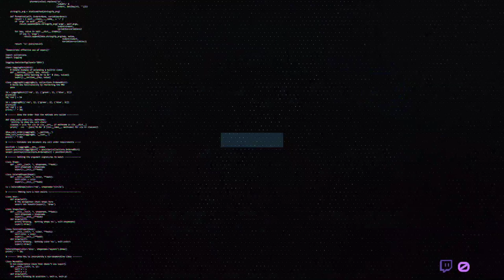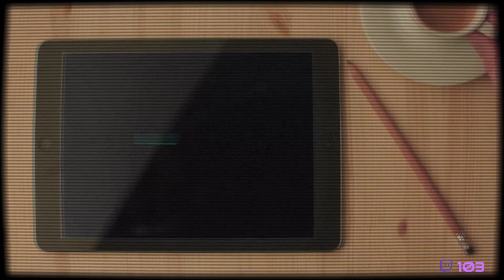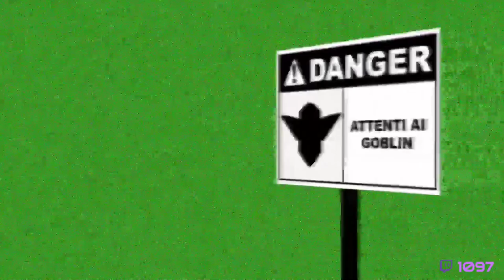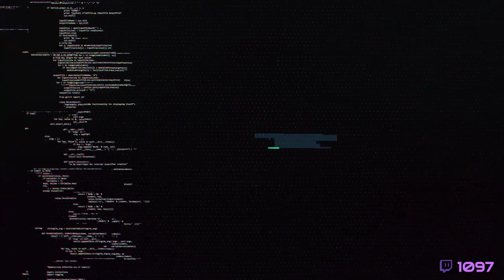DOMANDE SCOMODE con OBBLIGO di RISPOSTA | Cerbero Podcast #251